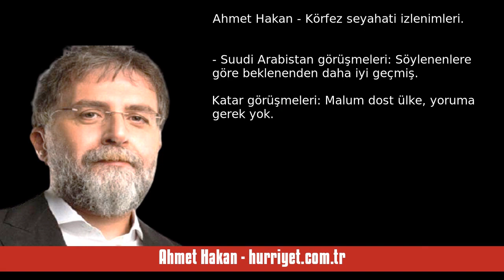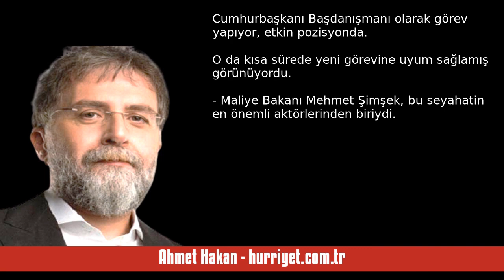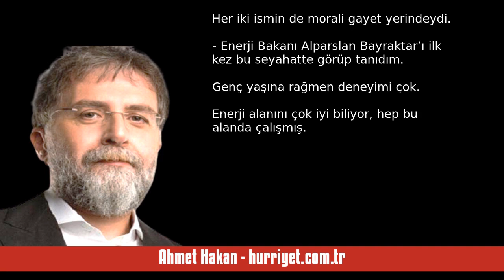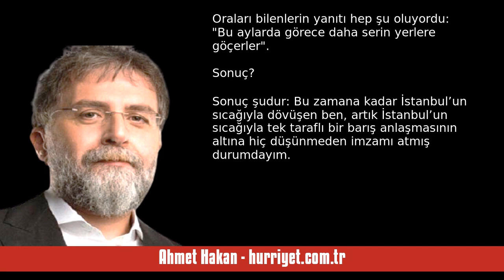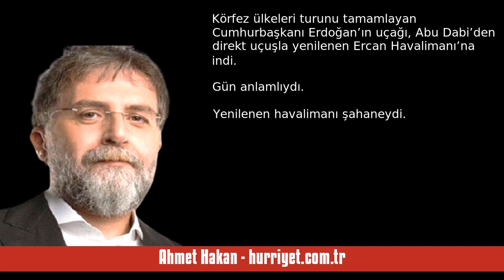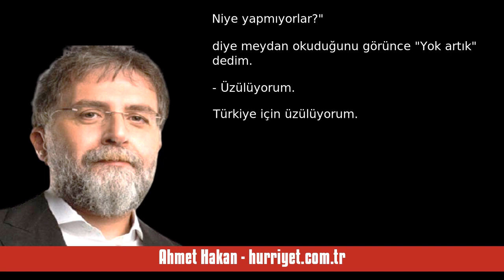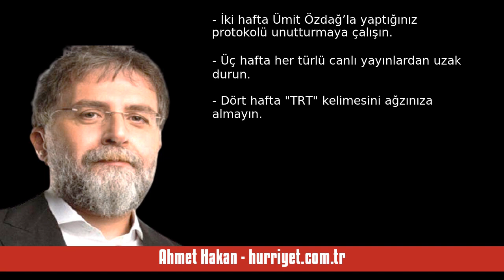AHMET HAKAN: KÖRFEZ SEYAHATİ İZLENİMLERİ - SESLİ MAKALE DİNLE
Ahmet Hakan - hurriyet.com.tr - Körfez seyahati izlenimleri - 22 Temmuz 2023 tarihli yazısının seslendirmesi

"- Suudi Arabistan görüşmeleri: Söylenenlere göre beklenenden daha iyi geçmiş. Katar görüşmeleri: Malum dost ülke, yoruma gerek yok. Birleşik Arap Emirlikleri: Sonucu gazetelerde çarşaf çarşaf haber oldu. Malumunuz yani.

- Seyahatte gözüm Dışişleri Bakanı Hakan Fidan ile MİT Başkanı İbrahim Kalın’ın üzerindeydi. Hakan Fidan yeni görevine tam olarak alışmış görünüyordu. İbrahim Kalın ise MİT Başkanlığı görevinde kendi tarzını oluşturacak izlenimini veriyordu.

- Milli Savunma Bakanı Yaşar G. "